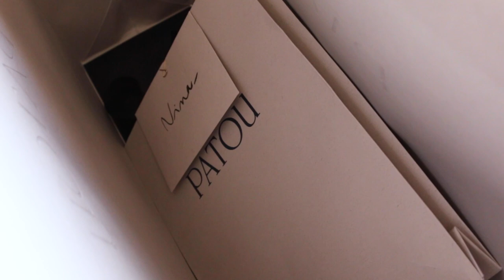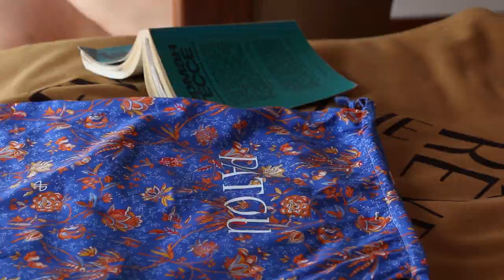get ready with me for the Patou fashion show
get ready with me for the Patou show 💋

video by @hugueslawsonbody
editor @louiewasabi
hair & make up @marie_tritsch